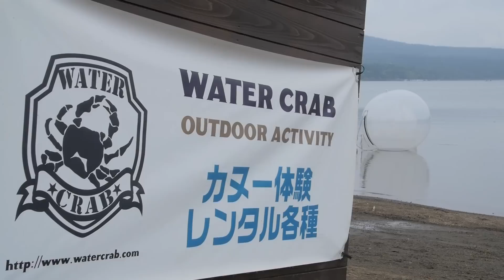石岡真衣とオーリスで行く山中湖ドライブデート#3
グラビアアイドルとして活躍中の石岡真衣ちゃんとオーリスで山中湖へドライブデート。カヌー初挑戦の真衣ちゃん！うまくカヌーのることができるのか・・・。